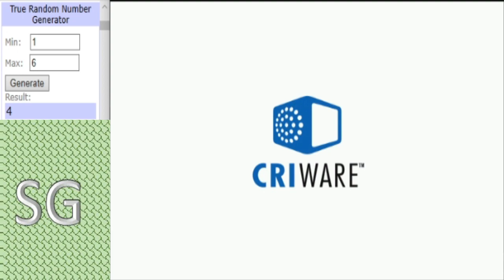Dinosaur King Arcade Tournament 2020 - Group Stage (D) - Noopy vs Meme Team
Winless Meme Team faces off against the impressive Noopy. Meme team the only team not to win in this tournament so far, while Noopy has 3 straight wins under their belt.